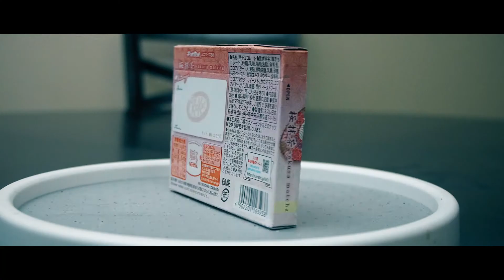Americans Eat Japanese Kit Kats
Hello everyone! In this video, I get my friends to eat Japanese Kit Kats.